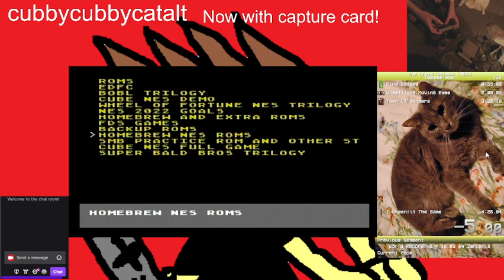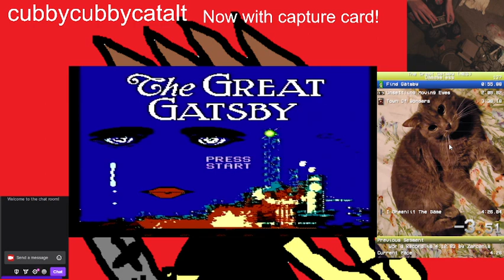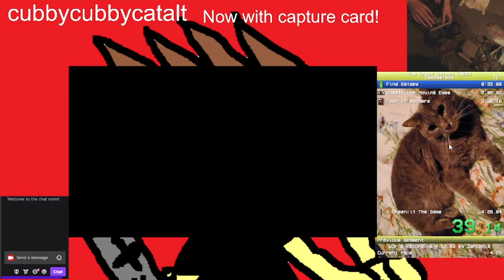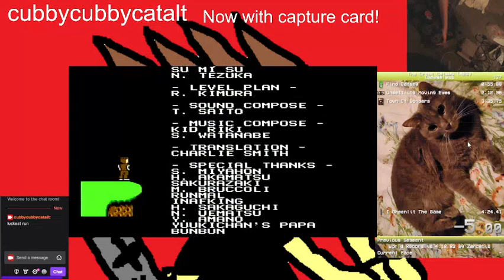[PB] The Great Gatsby (NES) Damageless In 4:24.117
Very "Luckest" Run,
The only thing I switched was the reset to game switch on the everdrive.
Stage 3 sewer was good, the rest can be improved.
I will improve this soon likely.